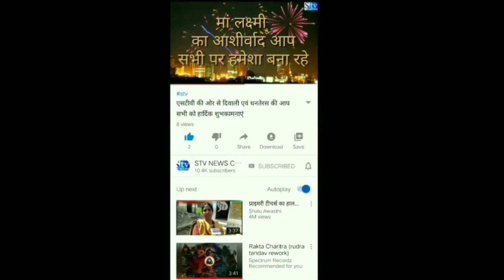115 वोटों से हराकर विजय प्राप्त की। latest India today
115 वोटों से हराकर विजय प्राप्त की।